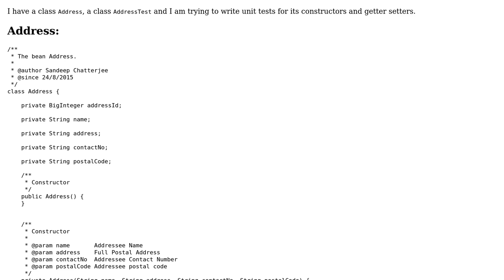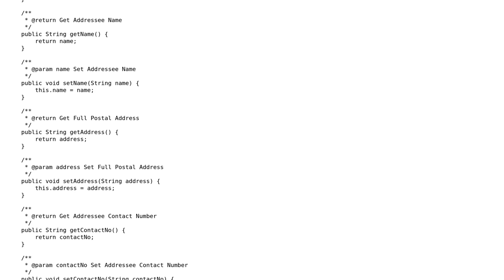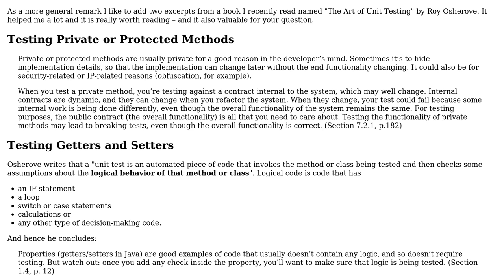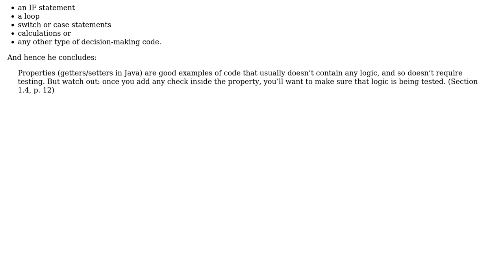Unit testing private constructors and getter setters (2 Solutions!!)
Unit testing private constructors and getter setters

With thanks & praise to God, and with thanks to the many people who have made this project possible! | Content (except music & images) licensed under CC BY-SA | Music | Images & others | With thanks to user Sandeep Chatterjee user philonous user Jamal user h.j.k. and the Stack Exchange Network Trademarks are property of their respective owners. You are responsible for your own actions.